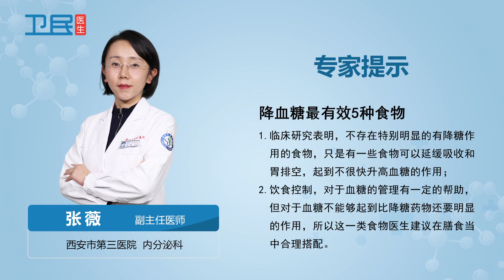【内分泌】降血糖最有效5种食物